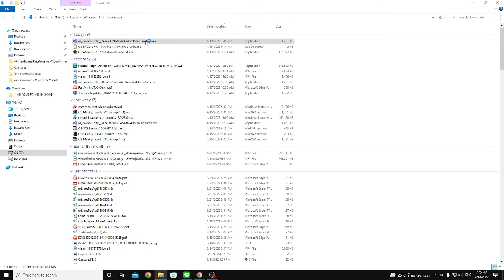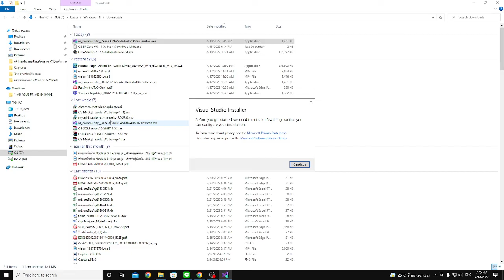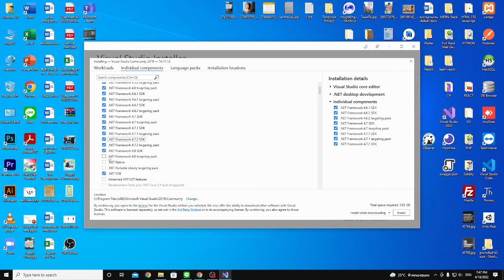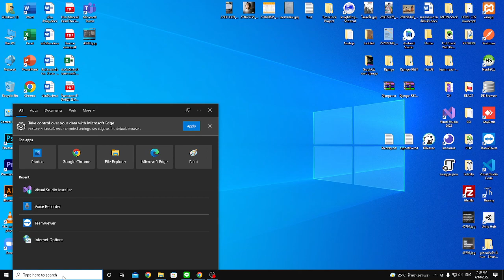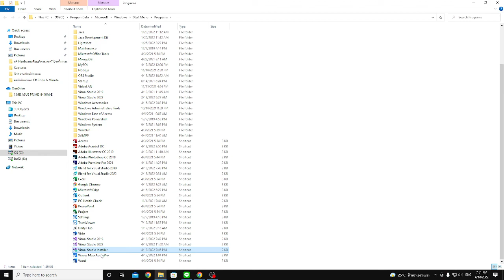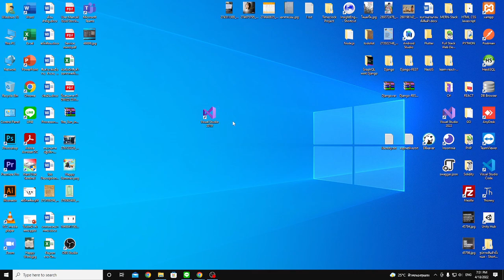Ep.1 เรียนรู้ C# เตรียมความพร้อมก่อนการพัฒนาโปรแกรม ติดตั้ง Visual studio 2019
Learn to develop programs with c# language.
เรียนรู้ C# เตรียมความพร้อมก่อนการพัฒนาโปรแกรมติดตั้ง Visual studio 2019